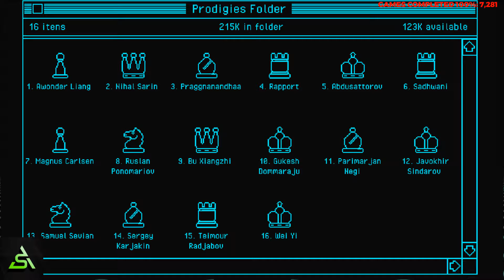[STEAM] 100% Achievement Gameplay: BOT.vinnik Chess: Prodigies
Complete playthrough of BOT.vinnik Chess: Prodigies, a chess puzzle game. It is fully guided. The achievements just for completing all of the lessons.